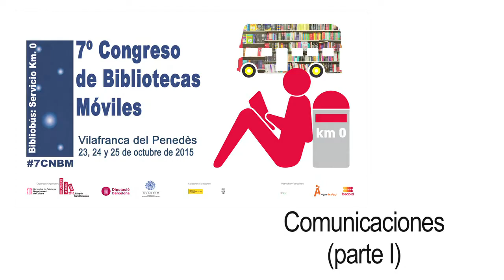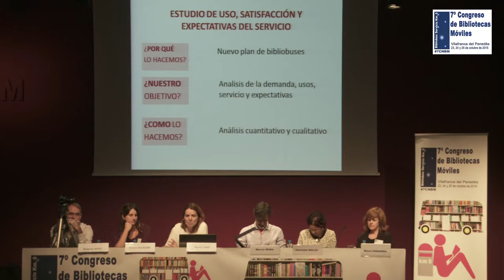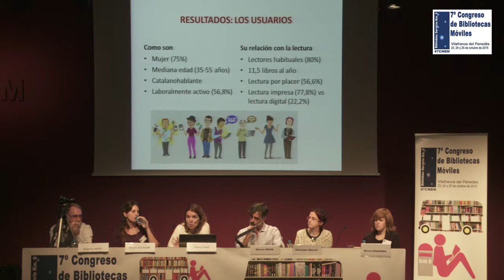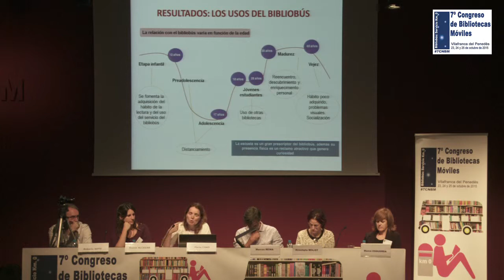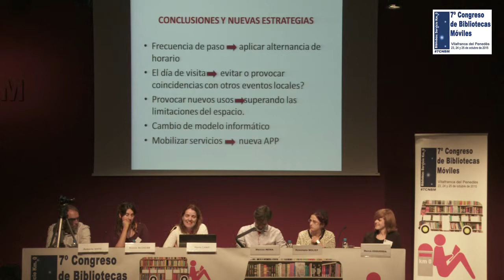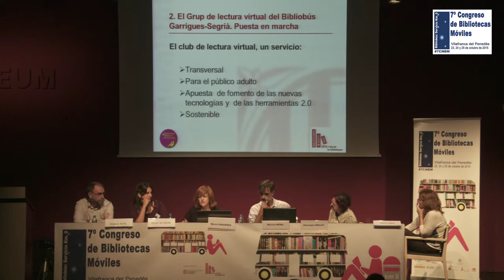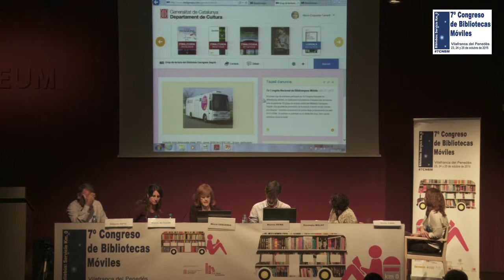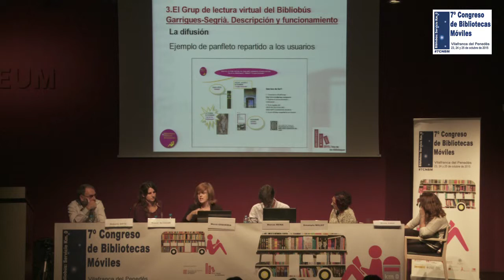2015. 7º Congreso de Bibliotecas Móviles. 2ª mesa de comunicaciones, I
Los bibliobuses de la Diputación de Barcelona, conocer para mejorar el Servicio / Marta Cano, Cristina Montserrat y Esperanza Paños.
El club de lectura virtual del Bibliobús Garrigues-Segrià: una apuesta de promoción a la lectura a través de las nuevas tecnologías / Mercè Esquerda Tamarit .